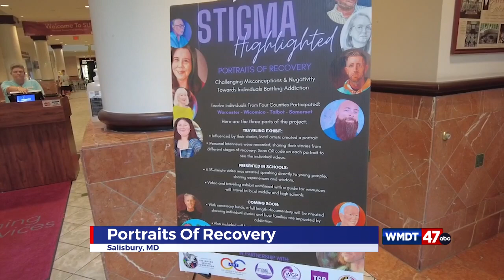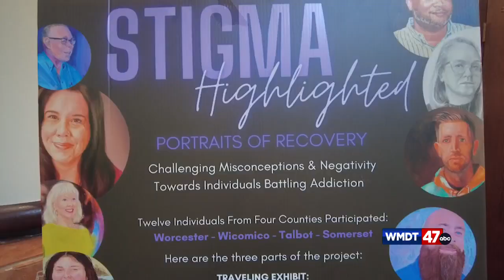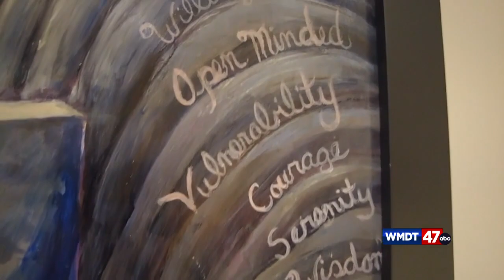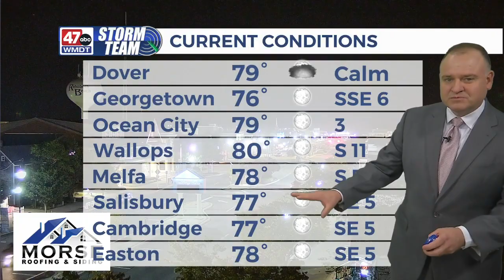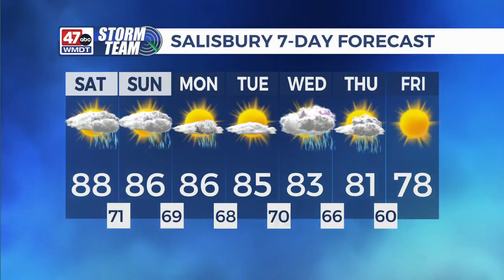DSI - Part 3 of 5 - September 8, 2023